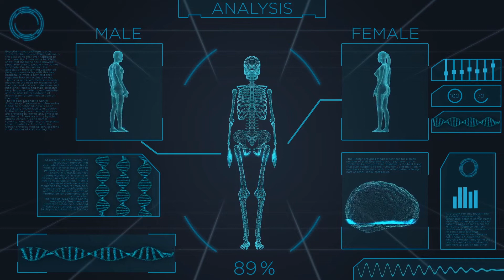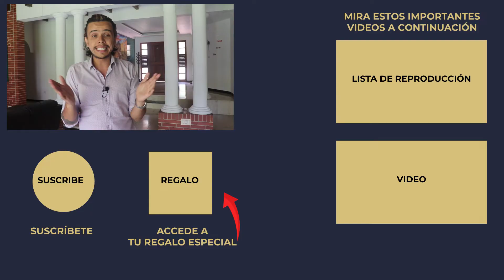NOS QUIEREN CONTROLAR 🧠🧠🧠🧠 !!! ELON MUSK FALSO PROFETA !!!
Nos quieren controlar, Rugidores el video de hoy es una noticia de un avance tecnológico brutal que nos hace reflexionar y sacar 3 poderosas conclusiones sobre lo que debemos cambiar en nuestra mentalidad, quédate hasta el final y entiende el porqué de Nos quieren controlar, suscríbete a mi canal si aún lo estas y activa la campanita para no perderte ni uno de mis videos.

1. 🦁REGÍSTRATE A MI PRÓXIMO ENTRENAMIENTO ONLINE GRATUITO

2. 🔵Únete a la comunidad privada en TELEGRAM para Mentores, Expertos y Coaches

4. Mira estas Listas de reproducción recomendadas